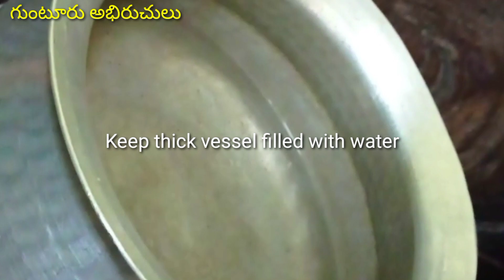ఆవిరితో చిలగడదుంపలు మంచి రుచి వచ్చేలా ఇలా ఉడికించండి | Steamed Sweet Potato Recipe | Chilakada Dumpa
ఆవిరితో చిలగడదుంపలు మంచి రుచి వచ్చేలా ఇలా ఉడికించండి😋👌| Steamed sweet potato recipe without adding water| Healthy recipe👍